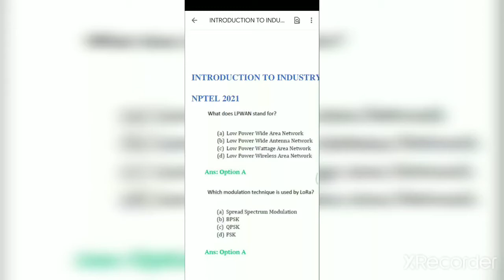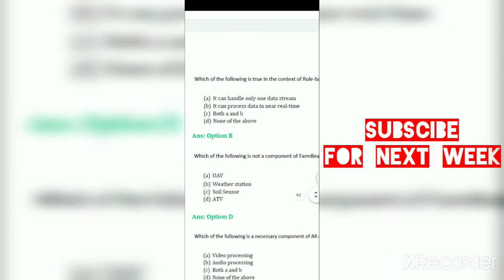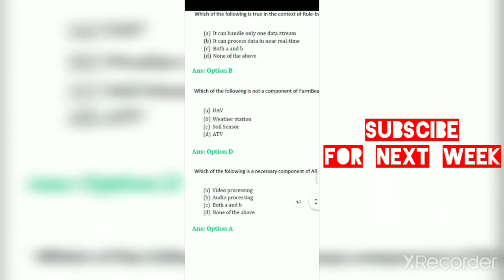Introduction to Industry 4.0 and Industrial Internet of Things Nptel Week 7 Assignment 7 Solution